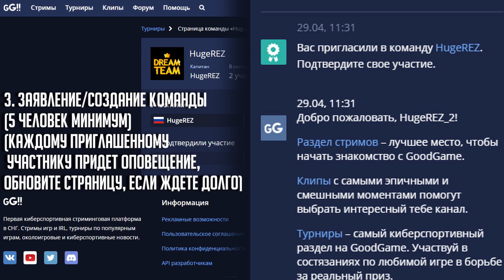orcs ow2 instr v1